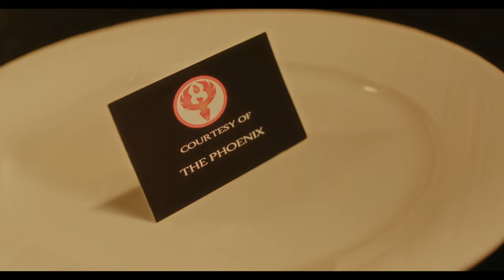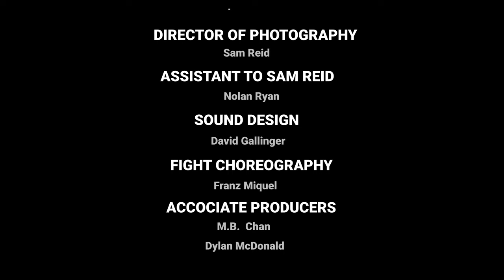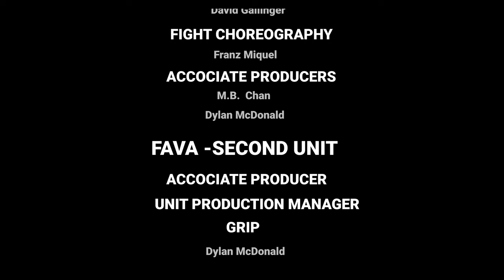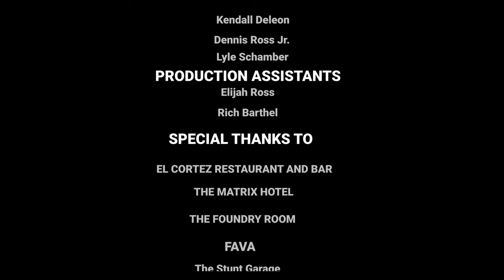Return of the Phoenix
The Return of the Phoenix is a short indie spy film about a counter espionage spy known as the Phoenix.  A legend, it is generally assumed he was killed thirty years ago but suddenly there are rumours he is, in fact, alive and killing other agents and trying to get a deadly chemical compound into global circulation.  Is this the phoenix legend or is something else afoot?